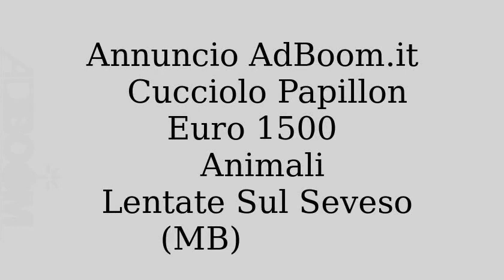Cucciolo Papillon Epagneul Nano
💣 Offro Cucciolo Papillon  Epagneul Nano

🌏 Lombardia Lentate sul Seveso

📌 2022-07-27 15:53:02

💶 1 500,00 €

offro Cucciolo Papillon prezzo EUR.1.500,00 Cucciolo Epagneul Nano Continentale-Papillon maschio. Nato il 3 giugno in perfetta salute e in standard di razza. Genitori di mia proprietà entrambi testati per le patologie della razza. Verrà ceduto a 3 mesi con microchip, iscrizione all'anagrafe canina nazionale, 2 vaccinazioni, 2 avermi azioni, certificato veterinario di buona salute, pedigree ENCI FCI. Il cucciolo proviene dal mio allevamento riconosciuto con affisso, nato e cresciuto in casa e ben socializzato Lentate sul Seveso (MB)